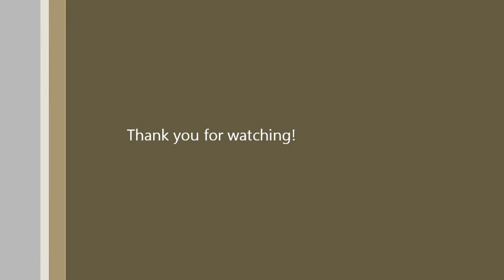Vaskoolihiihto 2015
Ski marathon race Vaskoolihiihto 60km 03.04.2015 from my perspective. Filmed by Gopro Hero 3+ silver. Enjoy!